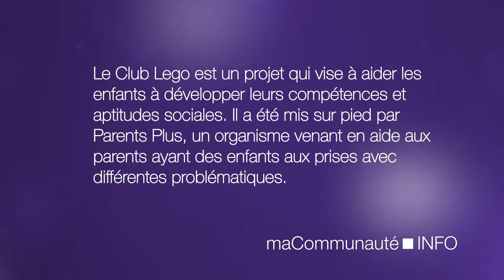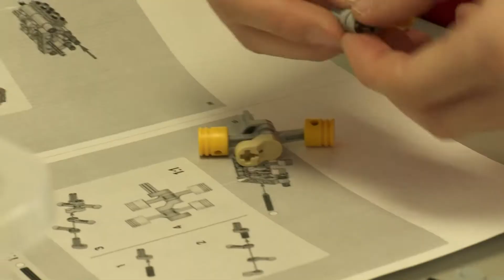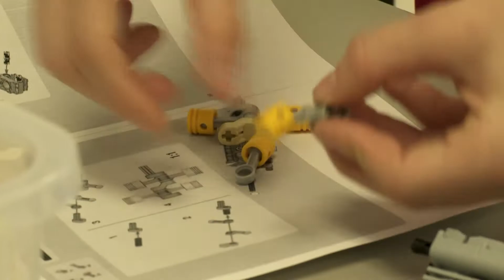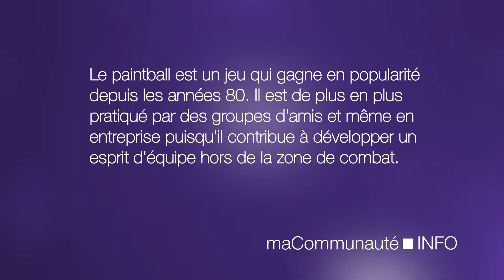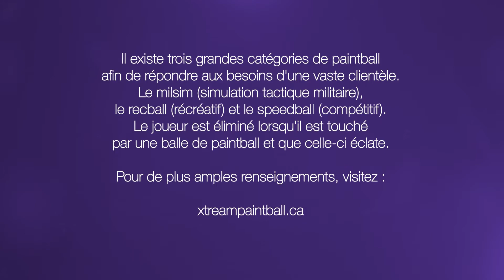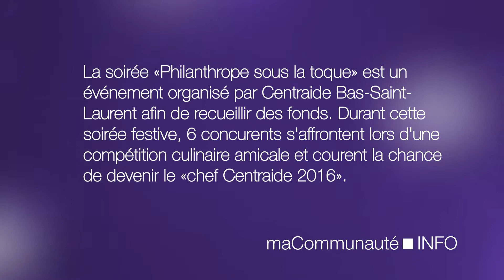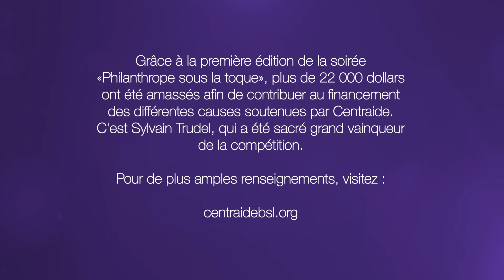Pleins feux sur vos régions: Paintball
Dans cet épisode: Un club pour aider les enfants à développer leurs compétences sociales, l'adrénaline est au rendez-vous chez Xtream Paintball 2000 et une soirée philanthropique où la levée de fonds s'accorde avec la haute gastronomie.